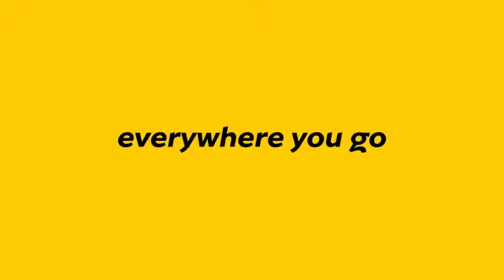MTN TVC with 33 and Me Artist Mike, Jean Michel and Janha